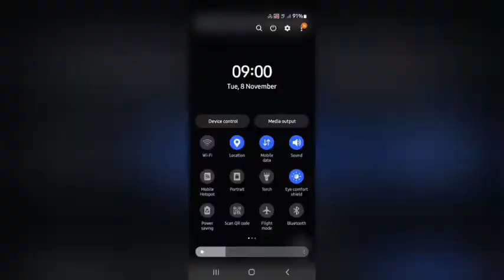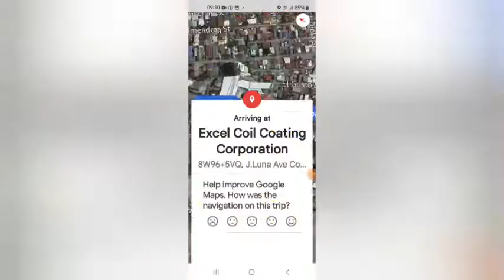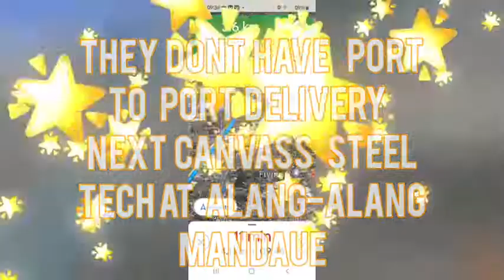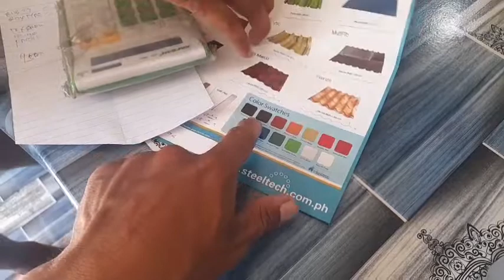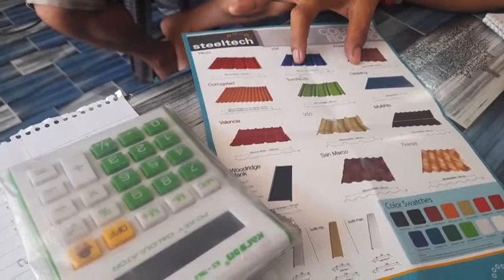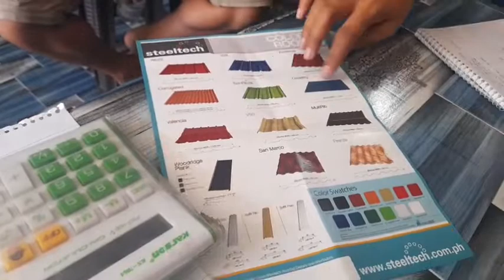MAGKANO PRESYO NG COLOR ROOF 2022 ? | CEBU CITY | STEELTECH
latest price of color roof in cebu. Rib type.
Excelroof= 296 per linear meter.
Steeltech roofing=270 per linear meter.
DN= 305 per linear meter.